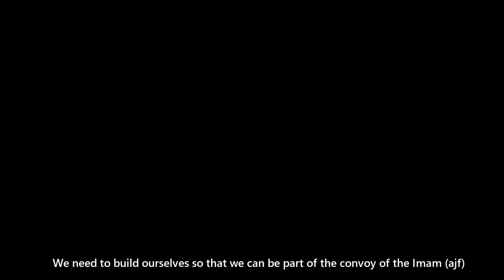Afghanistan aur Shia. Allama Syed Nusrat Bukhari.